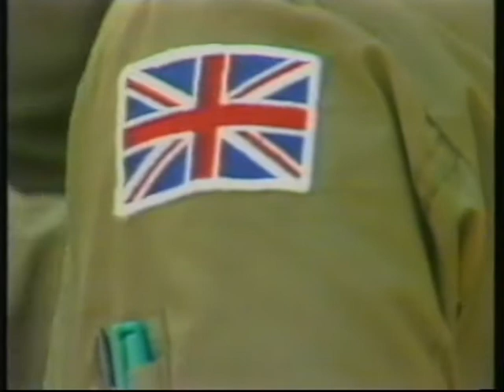BBC news clip, September 1983.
Looks like Nicholas Witchell presenting.